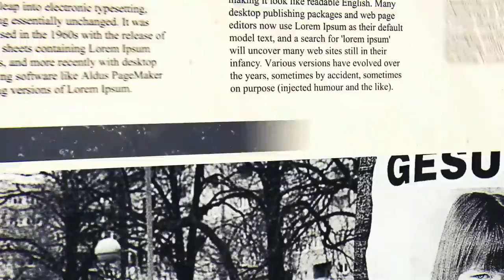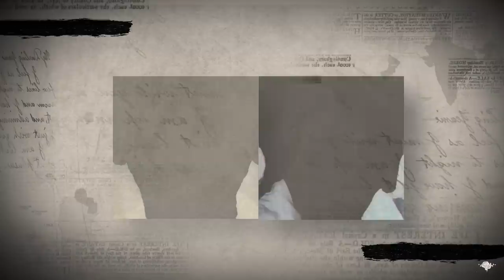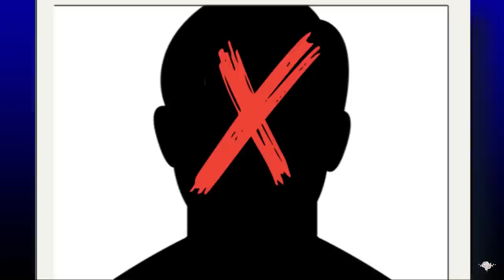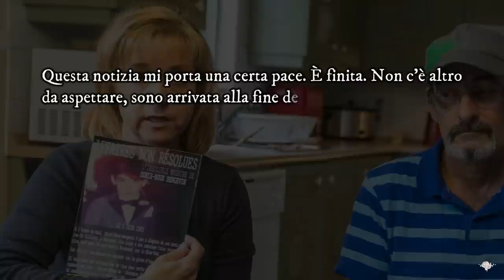S0D0M1ZZAT1 e P1CCH1AT1 | il caso VIENS-MÉTIVIER-LUBIN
👁🗨Hello Freaks!

Tre bambini spariti in un solo giorno e a poche ore di distanza, un sensitivo che vede cose al di là di ogni comune essere umano… e infine un tassista sospetto ma impossibile da incolpare. Questo è uno dei casi del Québec più misteriosi di sempre.

Buona vita

Marylin💋

00:00 Introduzione e Sigla
01:03 “3 in un colpo solo”
06:03 L’uomo che vede
10:27 “Un uomo, mille crimini”
15:08 Dopo
18:12 Conclusione